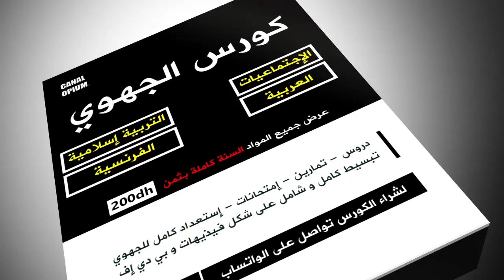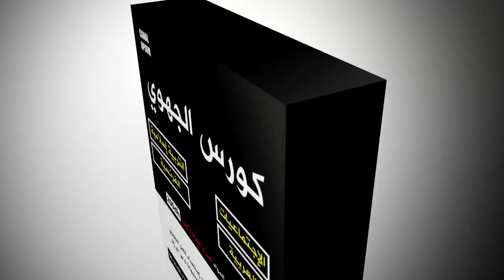دير هاد الخطوات و غاتجيب أحسن نقطة فالجهوي